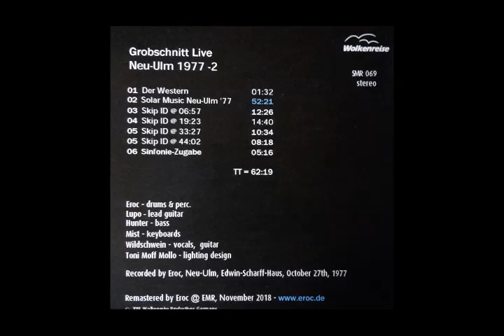Progressive Rock and Krautrock 95